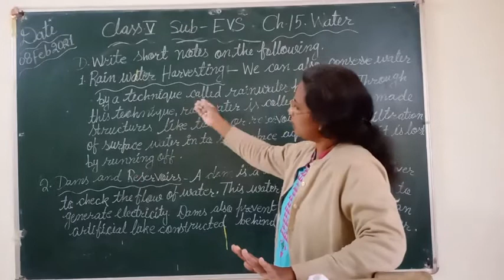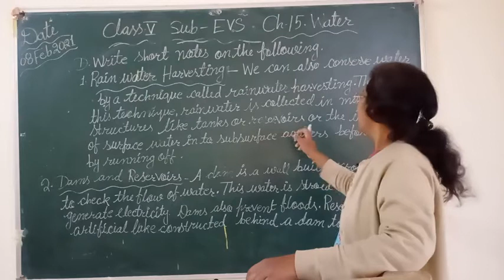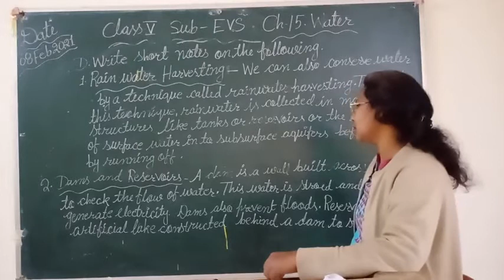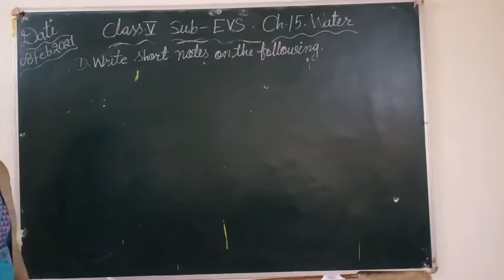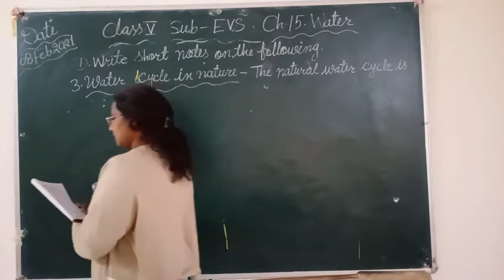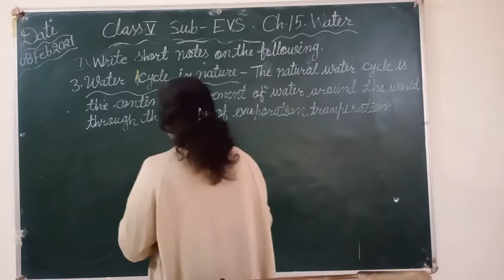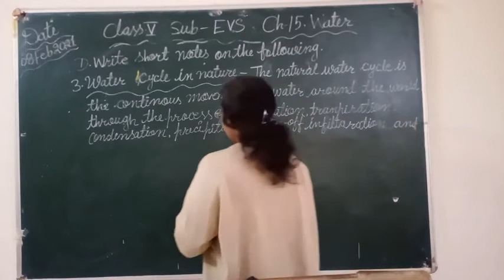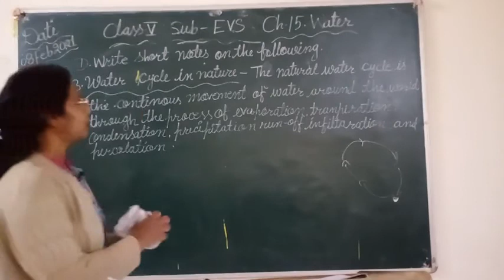Water# Class V EVS Ch 15#Write short notes on the following#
Published On 08 February 2021(Holy Faith International Publication)